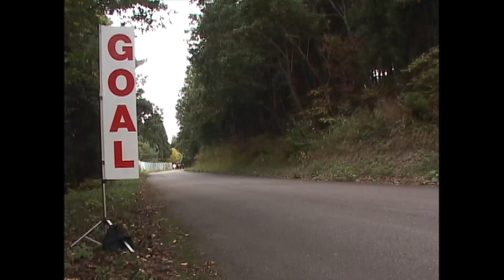TOUGE BATTLE 2nd STAGE. CLASS-MAX BATTLE【Best MOTORing】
まるで頭文字Dの実車版、峠バトル!!
セカンドステージ、パワー無制限のMAXクラス。
評価点の高さで選ばれたマシンたちが
禁断の峠バトルで戦闘力を競う！